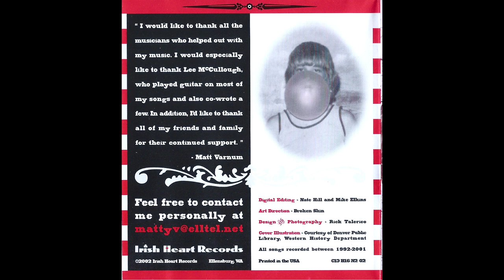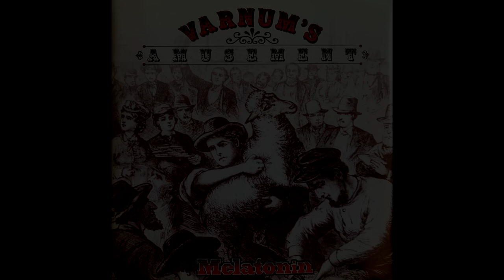Varnums Amusement - Melatonin - The Starry Sky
Lee McCullough - Electric Guitar
Matt Varnum - Vocals and Acoustic Guitar
Written by Matt Varnum
Produced, recorded and mixed by Martin Feveyear at Jupiter Studios, Seattle, WA